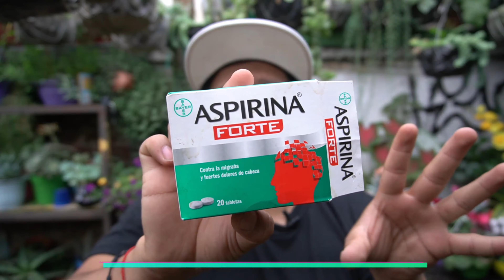EL MEJOR enraizante para tus FRUTALES - ENRAIZANTE CASERO CON LA ASPIRINA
El enraizante con la aspirina es muy excelente para todas los esquejes de flores como de frutales ya que ayuda a que nuestras esquejes tengan un mejor desarollo.